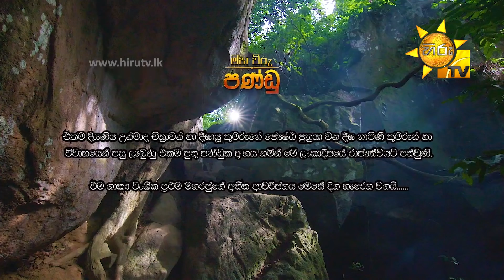Maha Viru Pandu | Episode 196 | 2021-03-23